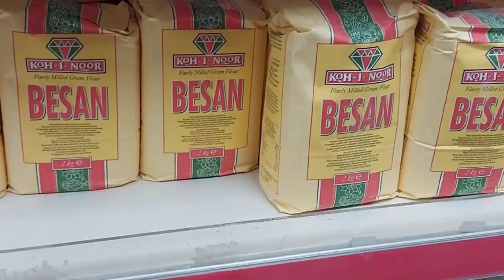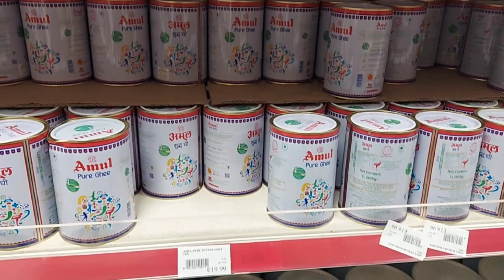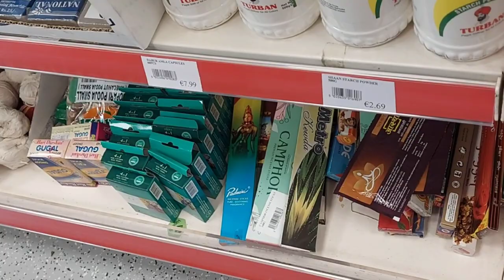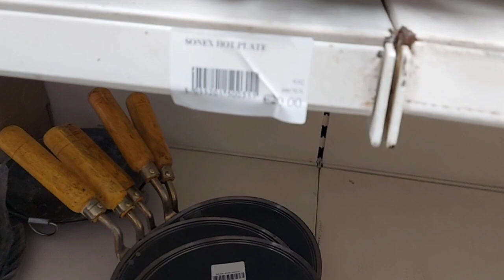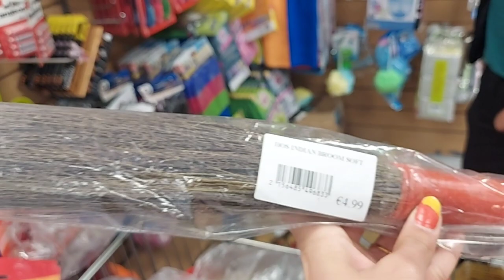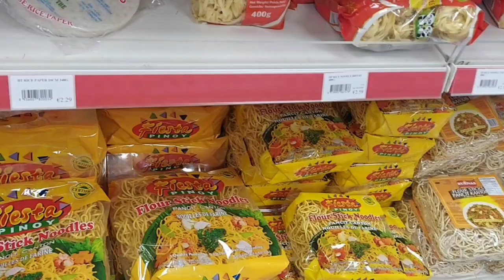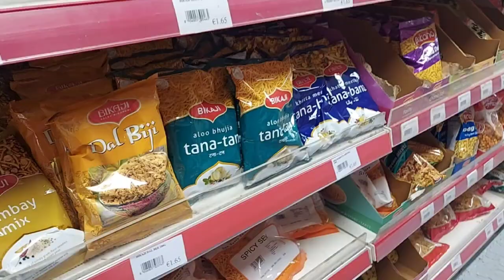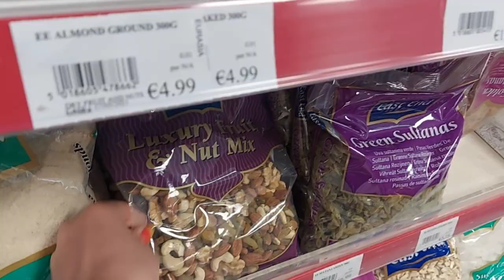Indian grocery store in Ireland 🇮🇪 (EURASIA SUPERMARKET) | Indian life in Ireland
Eurasia Supermarket is a family owned Irish business established in 2010 with an aim to bridge the gap in catering to the taste of the ever-growing population of the ethnic community in Ireland.

Eurasia Supermarket strongly believes in giving back to community in every possible way and one such initiative is the introduction of the Loyalty Card Scheme.

IMPORTANT NOTICE :

There is no copyright information intended for the sound or picture used in this video.I don't take any

.THANKS.